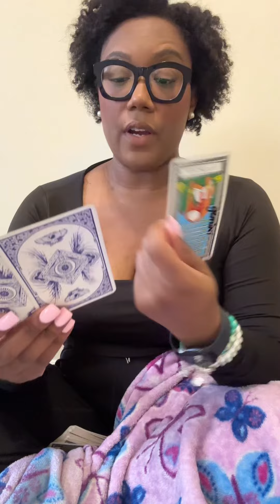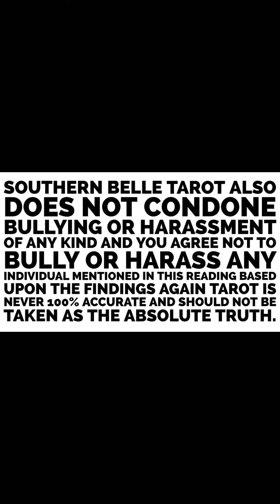John Barnett Boeing Whistleblower Tarot Reading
I offer pre-recorded readings 🎀

If you want to book a reading you can book through this